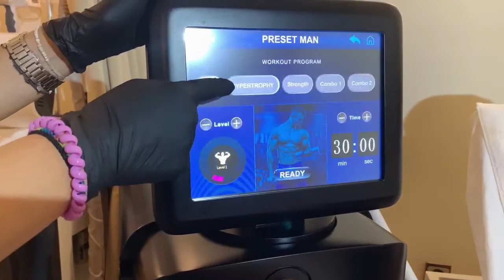Vector Body Sculptor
4 ώρες ενεργητικής γυμναστικής 20000 συσπάσεις σε μια συνέδρια των 30 λεπτών για:
√ Γράμμωση κοιλιακών
√ Μείωση τοπικού λίπους
√ Αύξηση μυϊκής μάζας